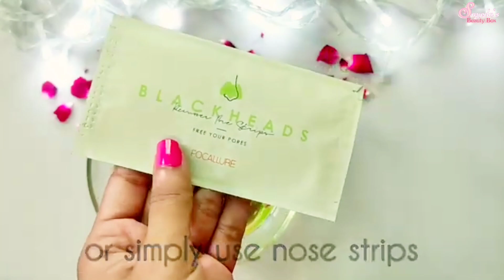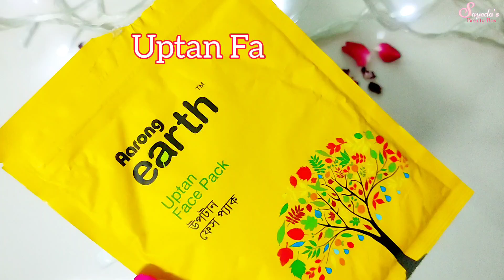2 Step Last Minute Party Facial At Home | ঈদের আগে কম বাজেটে ঘরোয়া ফেসিয়াল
Update Soon